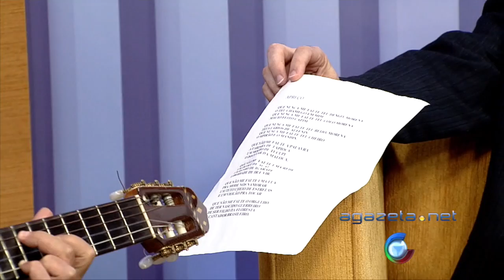Sérgio Souto - Músico 17 11 16